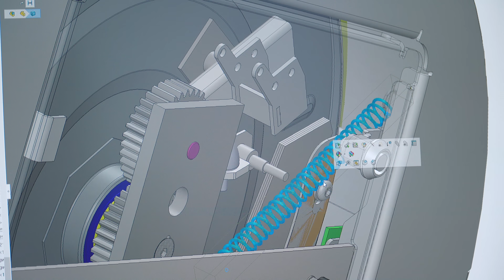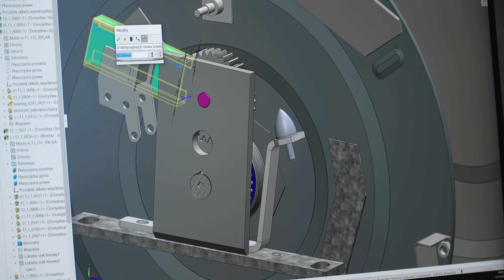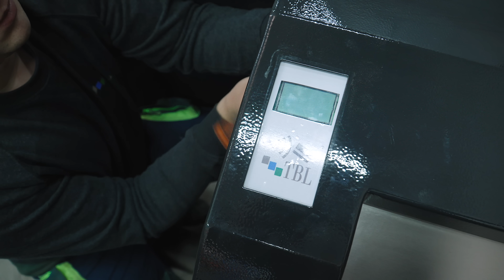Jak powstają kontenery na odpady montowane pod ziemią – Fabryki w Polsce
W tym fascynującym odcinku zabieramy was w podróż do wnętrza fabryki TBL koło Drezdenka, gdzie powstają innowacyjne kontenery na odpady montowane pod ziemią.

Odpady i ich właściwe usuwanie to nie tylko kwestia ekologii, ale także sprawne zarządzanie w większych miastach, gdzie miejsce jest na wagę złota. Nasza przygoda rozpoczyna się w biurze projektowym, gdzie powstają precyzyjne plany i dokumentacja techniczna dla tych unikalnych kontenerów. Następnie przemieszczamy się do produkcji, gdzie wycinarka laserowa 2D precyzyjnie wycina elementy z blachy, minimalizując ilość odpadów. Maszyna laserowa 3D tnie rury i profile, zastępując kilka innych narzędzi. Obróbka plastyczna elementów odbywa się na walcarce i prasie krawędziowej, a prasa hydrauliczna nadaje elementom wrzutów bębnowych odpowiednią sztywność. Proces spawania, zarówno stali nierdzewnej jak i konstrukcyjnej, odbywa się ręcznie i precyzyjnie. Następnie elementy są szlifowane, a całość jest malowana w malarni proszkowej. Kiedy wszystkie elementy są gotowe, montuje się je w całość.

Kontenery naziemne są łączone z częściami podziemnymi, a całość wyposaża się w dedykowaną elektronikę, w tym czujniki wypełnienia i oprogramowanie nawigacyjne. Dzięki tym innowacyjnym rozwiązaniom śmieciarki mogą działać sprawnie, unikając pustych przebiegów i identyfikując kontenery, które potrzebują opróżnienia.

Rozwiązania tego typu są już popularne w wielu europejskich miastach, a także w Polsce, gdzie poprawiają zarządzanie odpadami i optymalizują proces ich usuwania. Jeśli jesteście ciekawi, jak działa cały proces segregacji odpadów, koniecznie obejrzyjcie nasz kolejny odcinek.

Jeżeli spodobał Wam się ten odcinek, to koniecznie musicie zobaczyć, jak segregują się odpady: